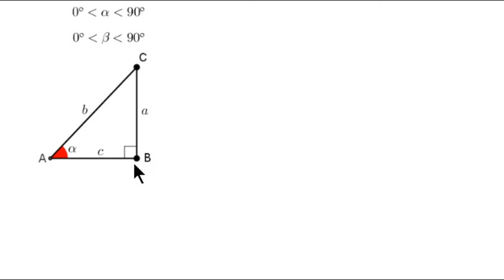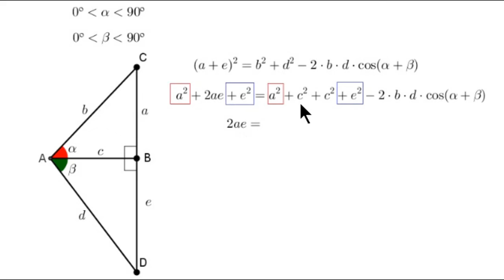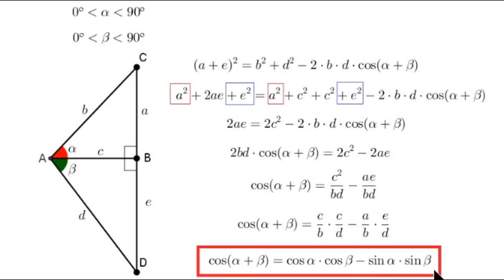Cosseno da Soma de Dois Ângulos